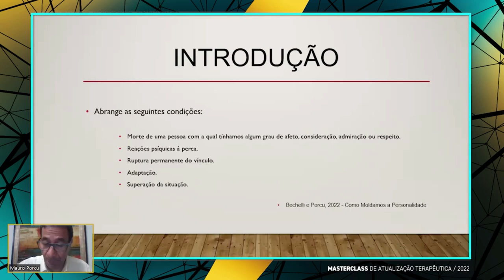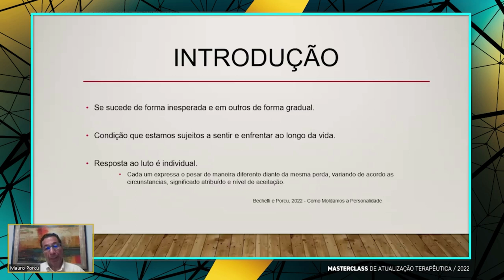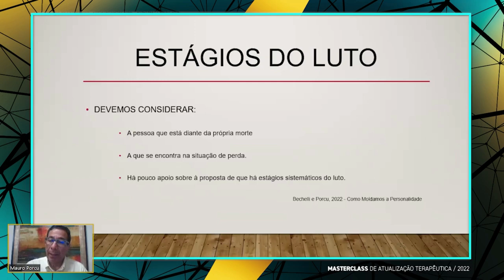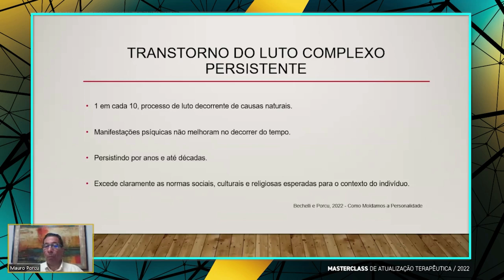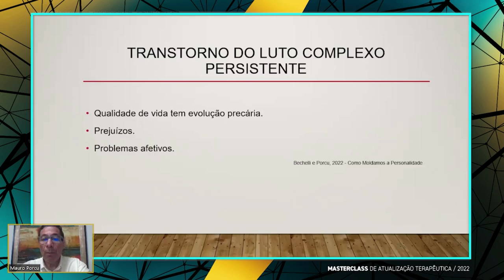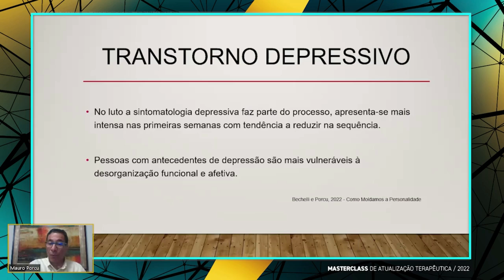As reações psíquicas do paciente em Luto - Prof. Dr. Mauro Porcu.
Hoje, trazemos até vocês, apenas alguns trechos da excelente aula do Prof. Dr. MAURO PORCU!!! Novamente, uma apresentação com a QUALIDADE BIPP!
Trata-se de muitoooooo mais que uma excelente aula, mas sim, um verdadeiro ESTADO DA ARTE!!!